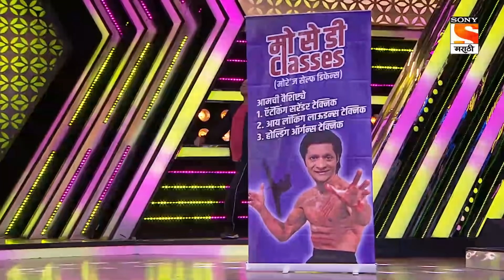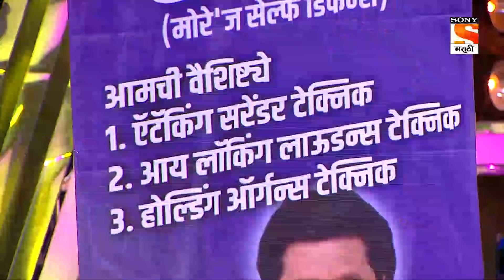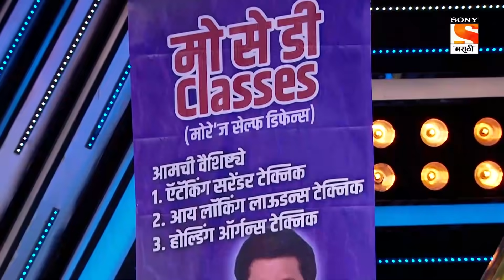महाराष्ट्राची हास्य जत्रा - नव्या कोऱ्या विनोदाचा पुन्हा नवा हंगाम - Episode 28 - 27th August, 2020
Episode 28: The Couple Dance Competition
Gaurav and Shivali play a couple who have participated in a couple dance competetion in their building. However, with Vanita in the picture, will Gaurav be able to adjust?

About The Show:
The best performing show is back with its new season. The best comedy talent of Maharashtra will perform hilarious skits and will compete against each other to win the season title. The performers will be judged by veteran actors like Prasad Oak and Sai Tamhankar.